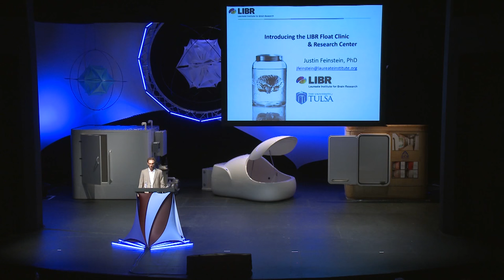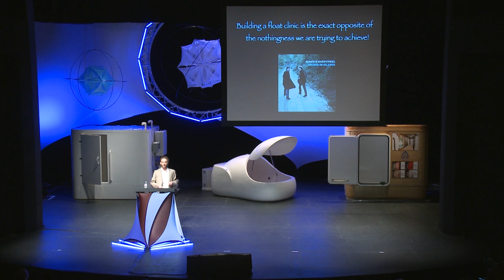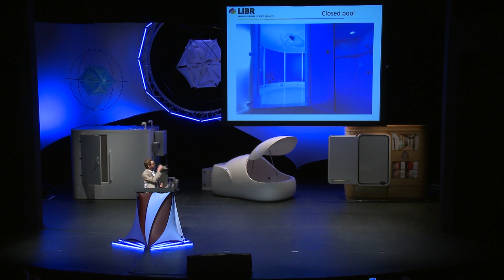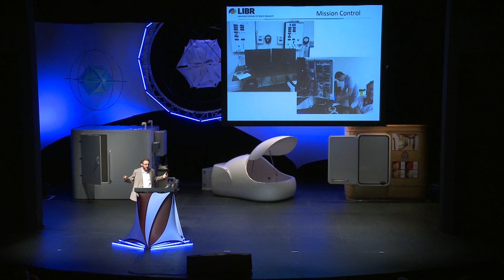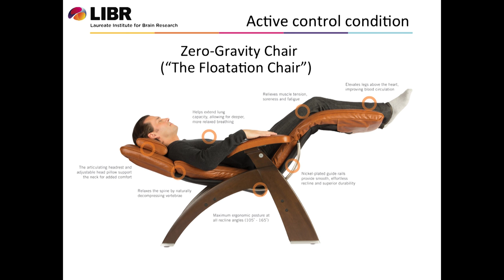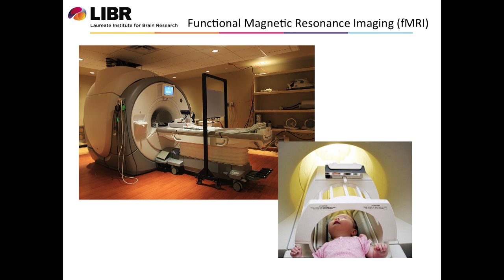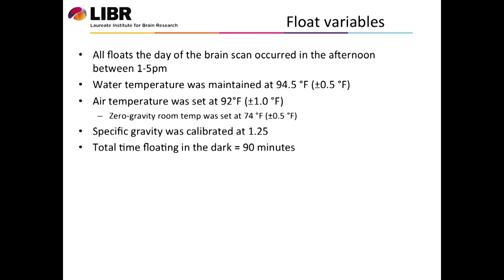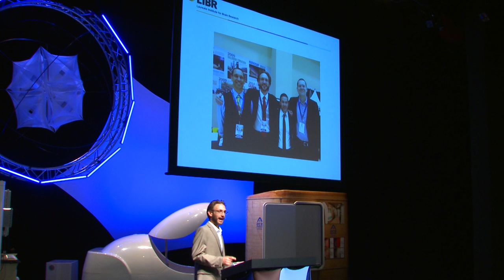Justin Feinstein | Intro to Float Research - Float Conference 2015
Justin Feinstein is the head of the Float Clinic and Research Center, a dedicated float research facility housed in the Laureate Institute for Brain Research. Justin introduces the work they've been doing and sets the ground for the data he and his colleagues presented at the 2015 Float Conference.